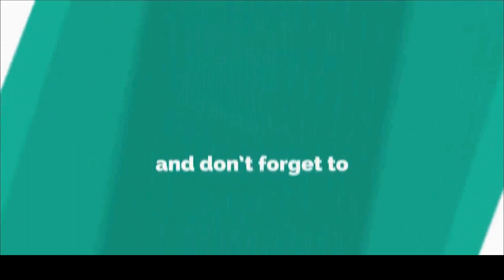Yash | S. S. Rajamouli | Participating in| Telugu KFG Pre release event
Yash and S. S. Rajamouli   is Participating in Telugu KFG   Pre release event|